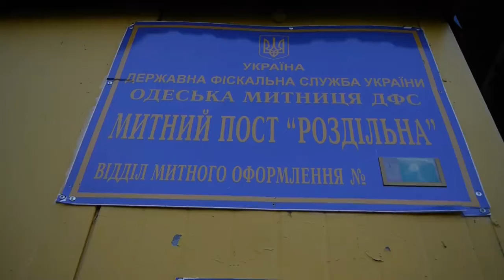На пункте пропуска "Кучурнан" демонтировали железные ограждения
После визита МихеилаСаакашвили на пункте пропуска "Кучурнан" демонтировали железные ограждения